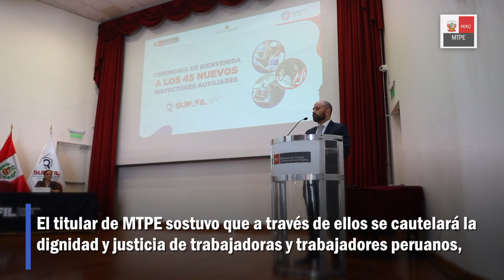Ministro Eduardo García anunció la incorporación de 45 nuevos inspectores auxiliares a Sunafil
El ministro de Trabajo y Promoción del Empleo, Eduardo García Birimisa, y el titular de la Superintendencia Nacional de Fiscalización Laboral (Sunafil), Víctor Loyola, dieron la bienvenida a 45 nuevos inspectores auxiliares, quienes reforzarán el Sistema Inspectivo del Trabajo a nivel nacional.